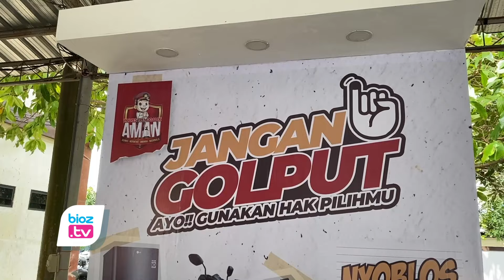Rangsang Hasrat Nyoblos, Hadiah Motor Bagi Warga Yang Ke TPS Terpajang di Polres Trenggalek - bioztv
- Menjelang Pilkada Serentak 2024 pada 27 November mendatang, Polres Trenggalek punya cara kreatif untuk meningkatkan partisipasi pemilih. Sejumlah hadiah menarik seperti motor, kulkas dan berbagai hadiah lain disiapkan bagi pemilih yang beruntung. Semua warga yang menggunakan hak pilihnya berkesempatan memenangkan hadiah tersebut.Kapolres Trenggalek, AKBP Indra Ranu Dikarta, menjelaskan bahwa undian ini bertujuan untuk memacu antusiasme masyarakat dalam Pilkada. "Tingkat partisipasi adalah salah satu indikator utama sukses tidaknya pemilu. Selain aman dan lancar, kami ingin memastikan partisipasi masyarakat tinggi," kata Indra.Program ini bukan sekadar formalitas. Polres menyiapkan hadiah utama berupa sepeda motor, lemari es, TV LED, dan sepeda gunung. Undian akan diikuti oleh seluruh warga Trenggalek yang telah datang dan memberikan suara di TPS pada hari pemilihan.“Peserta undian adalah warga yang tercatat di daftar hadir TPS. Proses pengundian akan kami lakukan secara live di Instagram @polres_trenggalek pukul 16.00 WIB pada hari yang sama," tambah AKBP Indra.Langkah ini merupakan bagian dari upaya kepolisian dalam menciptakan pemilu yang partisipatif. Di tengah kekhawatiran bahwa tingkat golput bisa tinggi, inovasi berupa undian berhadiah menjadi strategi yang diharapkan dapat menarik minat masyarakat untuk datang ke TPS."Saya rasa hadiah-hadiah ini bisa jadi motivasi tambahan bagi warga. Harapannya, suasana pemilihan tidak hanya aman tetapi juga meriah dengan keterlibatan masyarakat yang maksimal," kata Kapolres.Selain menyiapkan hadiah, Polres juga mengimbau masyarakat menjaga ketertiban dan bersama-sama menciptakan suasana kondusif selama proses Pilkada berlangsung.Pilkada Serentak 2024 di Trenggalek melibatkan dua pemilihan penting, yaitu Pemilihan Gubernur dan Wakil Gubernur Jawa Timur, serta Pemilihan Bupati dan Wakil Bupati Trenggalek. Polres Trenggalek berharap, dengan undian berhadiah ini, masyarakat akan merasa lebih antusias dan bersemangat dalam menentukan masa depan daerah mereka."Program undian berhadiah bagi pemilih ini juga sesuai arahan dari Kapolda Jatim, agar pertisipasi pemilih Pilkada 2024 bisa maksimal," pungkas Kapolres.(CIA)